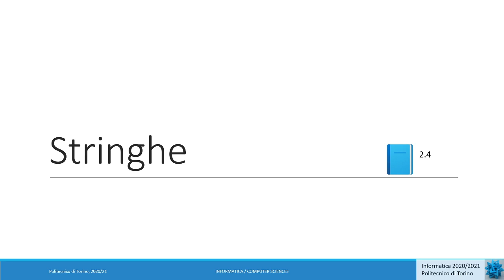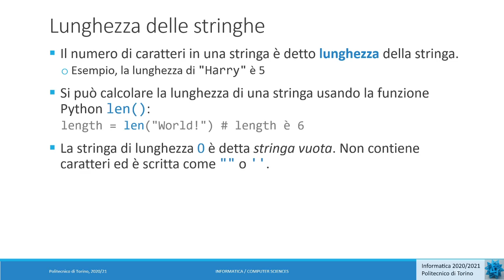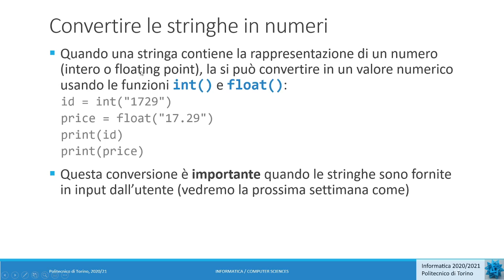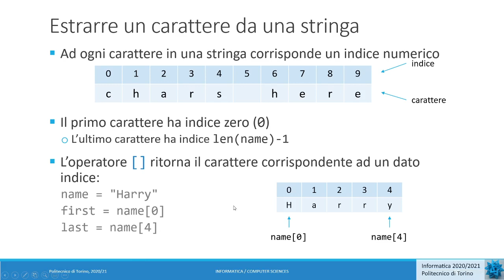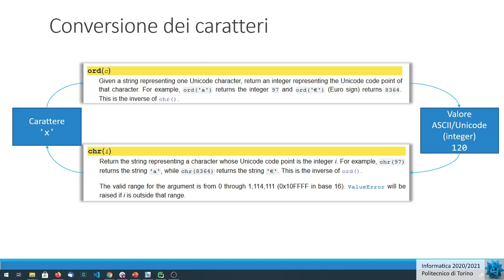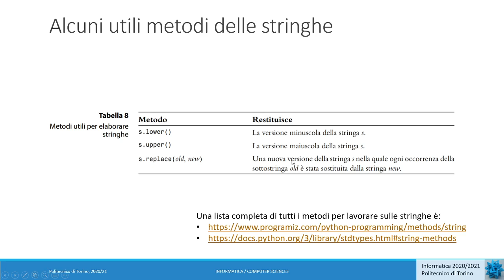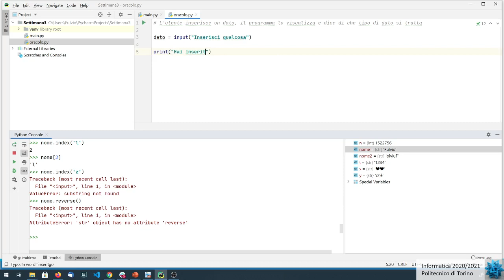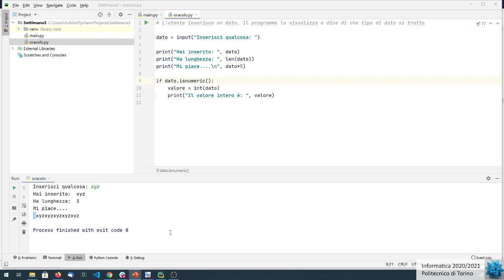Informatica2020-L08: Stringhe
Lezione 08 (12/10/2020): Stringhe.